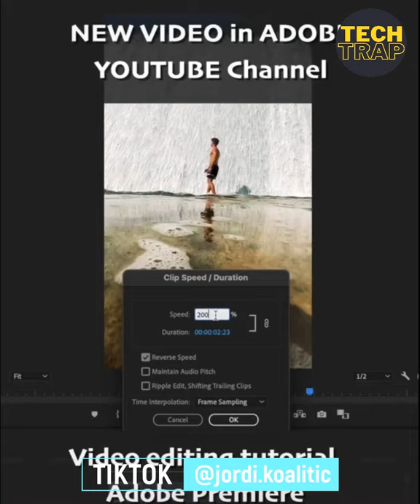Creative photography another level | Camera Hacks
Jordi Koalitic

Khan Tariq

Younes Zarou